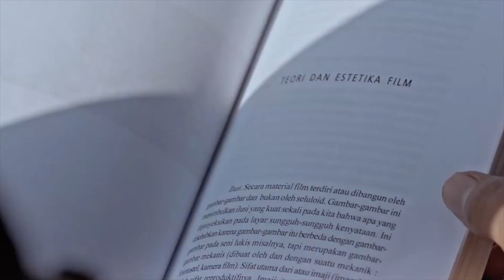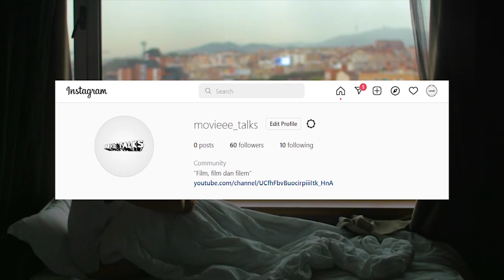Cerita dari Sumba - Humba Dreams (2019)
Halo, tahun kedua saya memulai mengarsipkan pengalaman menonton saya dalam segmen IMPRESI dan Cerita Film.
Rumah Produksi
Miles Films

Produser
Mira Lesmana

Penulis dan Sutradara
Riri Riza

DOP
Bayu Prihantoro

Editor
Sastha Sunu

Penata Artistik
Asep Suryaman

Penata Musik
Aksan Sjuman

Penata Suara
Satrio Budiono

Perekam Suara
Yusuf A Patawari

Pemeran
Martin (J.S.Khairen), Rambu Ana (Ully Triani), Jean Luc (Ephy Sekuriti), Ibu Martin (Margaretha Sene)

Tanggal Rilis
10 November 2019
Vidio kali ini mengenai Impresi saya mengenai Film “Humba Dreams” yang bercerita mengenai mahasiswa film dari Jakarta pulang kampung dan bergelut dengan kenangan mendiang ayahnya. Film ini saya saksikan di Netflix. Terima kasih!
Sumber vidio : Miles Films
Sumber Foto : Google